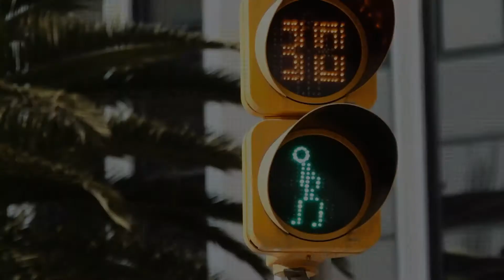Hugo Rivera ~ 2017 Sawdust Artist Profile Video